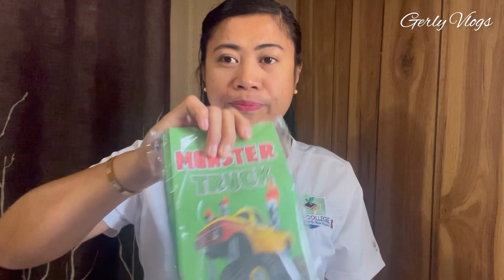LIFE UPDATE AND AMAZON PACKAGE UNBOXING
Ibotta cash rewards Scan your receipts and get rewarded plus $10 on your first receipt snap

Life is not a competition, embrace what you have and make your own difference - Gerly ❤